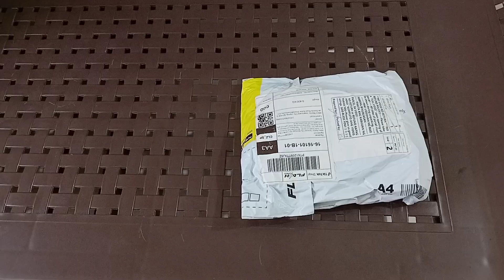Tube bra Unpacking ASMR